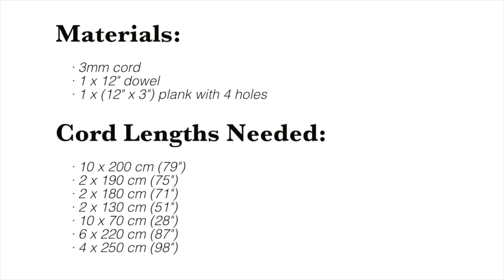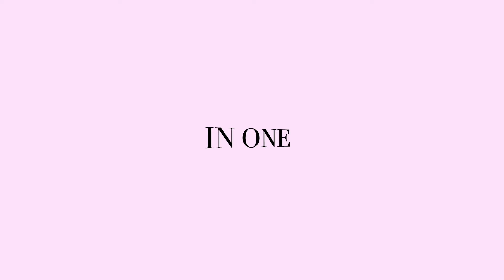DIY Macrame Shelf Tutorial - STUNNING Boho Home Decor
Begin your macrame journey here, by downloading our free 50 Macrame Knot Guide

Welcome to Bochiknot, your go-to destination for Macramé inspiration. Whether you're a skilled enthusiast or just starting, our channel provides a range of tools, tutorials, and a supportive community to guide you on your Macramé adventure.

Discover captivating patterns and detailed guides to enhance your macrame skills.

Join us in the fascinating world of Macramé at Bochiknot, where creativity knows no bounds, and each knot tells a unique story.

Get ready for some macrame magic! In this fun tutorial, I'll show you the ropes of crafting your very own DIY macrame shelf. While it's an intermediate-level pattern, a bit of prior experience will only add to the excitement. This is the perfect boho home decor piece of the season!

Materials used:
1) 3mm macrame cord - I used 3mm natural organic cotton cord from our Foundation Line
3) 1 x (12" x 3") plank with 4 holes

Special tools: N/A

I've tagged the products used in the video, so check them out if you're interested!

Size of completed project: 12" width and 14" length

🧶 Special 1-time offer for New Subscribers (Buy1, Get1 Free Cord Deal)

Official Amazon Store
Official ETSY Store

★☆★ TIME STAMPS ★☆★

00:00 - Intro
00:11 - Trailer
00:31 - Getting Started
01:43 - Cords & Materials
02:05 - Pattern (more steps in the comment section below)

Please be informed that the copyright for this pattern belongs to Bochiknot Inc. All rights and intellectual property are exclusively held by Bochiknot Inc. You are allowed to view and create the finished pattern. However, the pattern may not be sold or redistributed for commercial purposes.